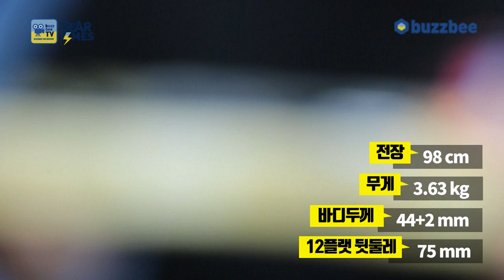[GearTimes 2808회] 펜더 Fender USA American Original 70s Telecaster Custom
펜더 Fender USA American Original 70s Telecaster Custom

2:33   스펙 (Spec)
4:13  사운드 테스트 (sound test)
9:04 시연 (demo)